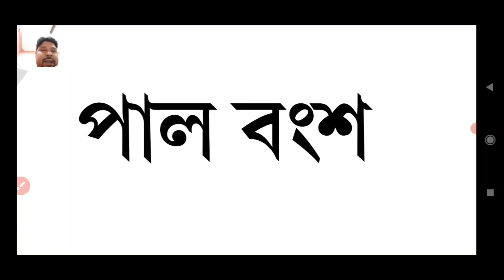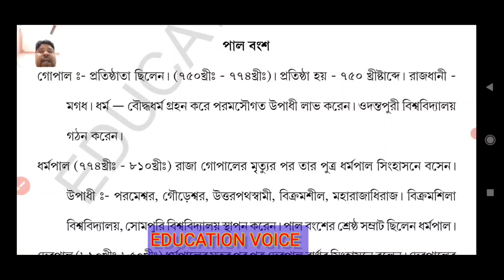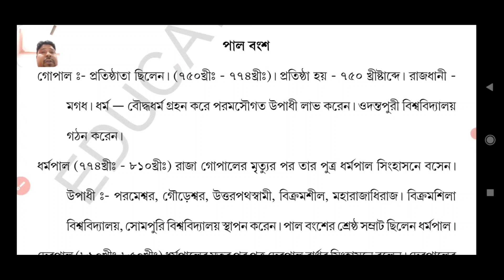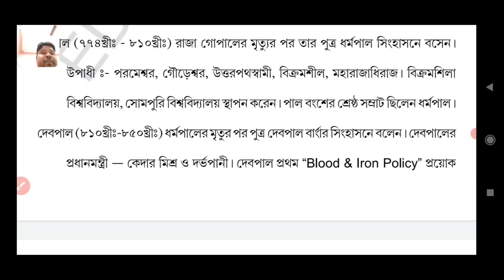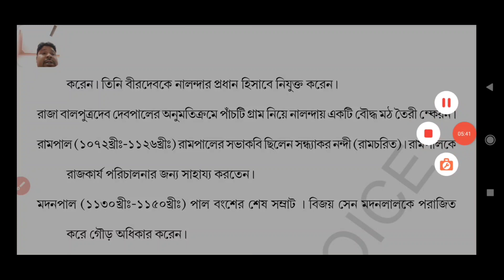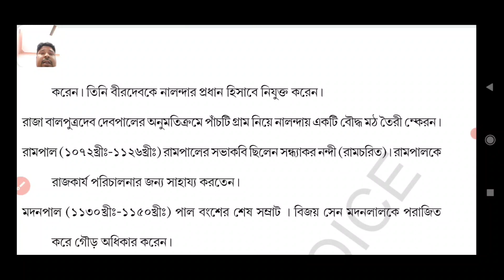EDUCATION VOICE ।। TARGET SLST PT G.K পাল বংশ । class-05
_bengal. gopal. devpal dharampal kaibatta_revolution #
TARGET_SLST_PT___G.K ইতিহাস, এবং সিলেবাস ।
Class -05

slst pt এর ,,GK & CURRENT AFFAIRS এর পুরো সিলেবাস এর ক্লাস আমাদের এই চ্যানেলে দেওয়া । এবং pdf notes পাওয়া যাবে , সামান্য খরচে ।